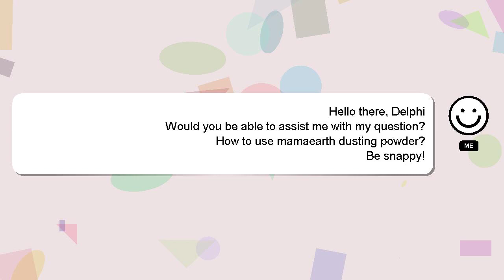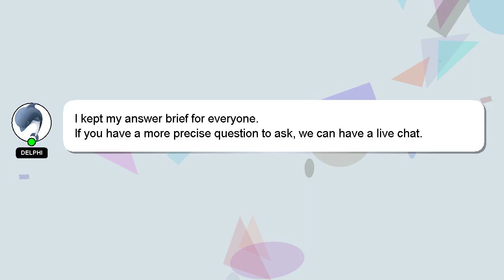How to use mamaearth dusting powder?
Here's a brief description of who I am, Hi, my name is Delphi, nice to meet you. I am capable of providing answers to your questions. - How to use mamaearth dusting powder?

I welcome your comments and chats if you have more detailed queries. A 'heart' from me is a way of showing appreciation for your answer.

*2 What we are experimenting :*